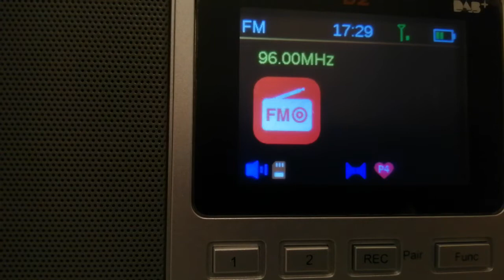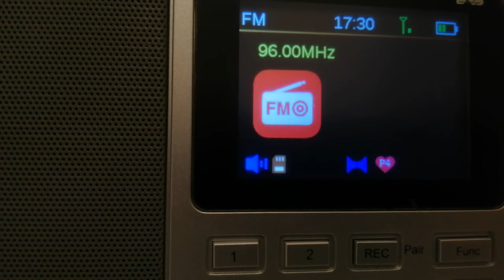Radio Żnin 96,0 MHz odbiór stały w Bydgoszczy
GT Media D2
Radio Żnin 96,0 MHz
Żnin 36 km 0,1kW